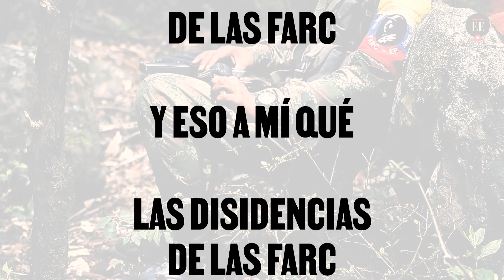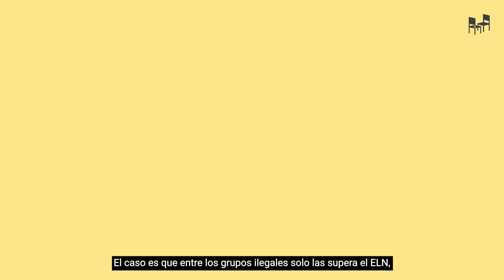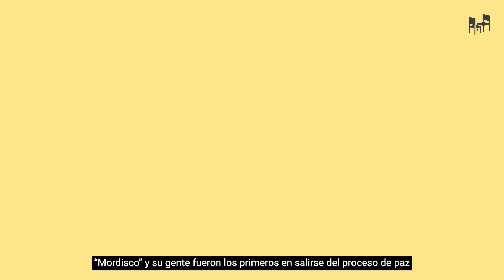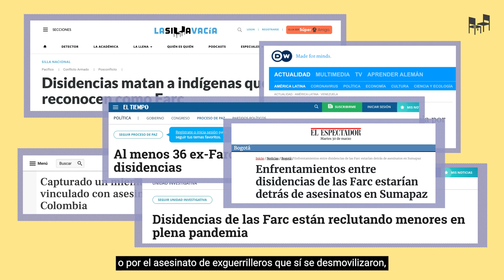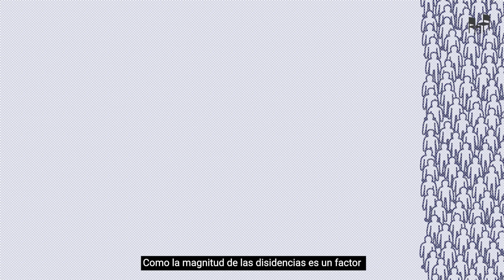Las disidencias de las Farc - ¿Y eso a mí qué?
La expansión de las disidencias de las Farc es preocupante porque son responsables de homicidios, confinamientos y reclutamiento de niños, y pueden poner en entredicho el éxito del acuerdo de paz en un futuro. ¿Qué son? ¿De dónde vienen? ¿Cómo operan? Aquí le explicamos.